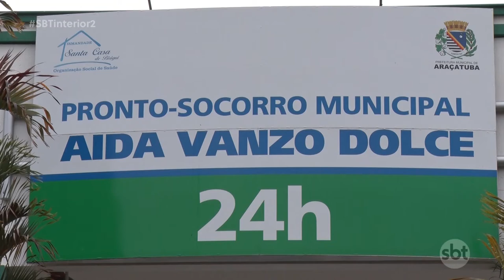Araçatuba: pronto socorro municipal completa um ano em novo endereço